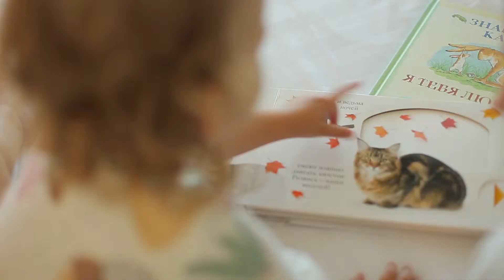MAMSY - Happy Baby